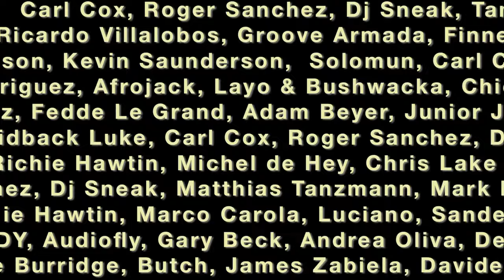The Advent & Industrialyzer | Chateau Techno at Ahoy | Rotterdam (Netherlands)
At the Chateau Techno party in Rotterdam, The Advent and Industrialyzer delivered an hour of highly energetic stripped-down techno beats. The powerful duo took their audience on a real techno journey filled with unexpected twists and strong buildups.